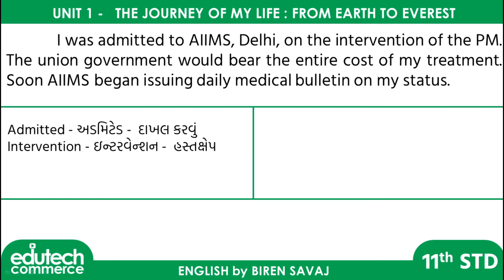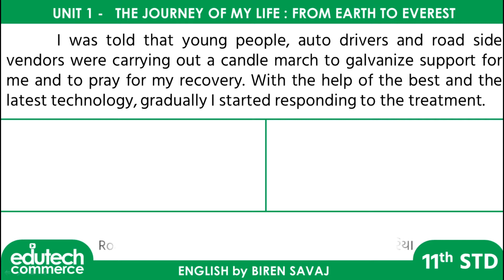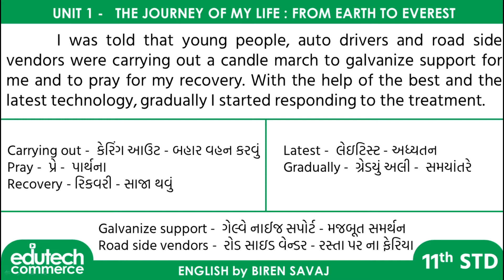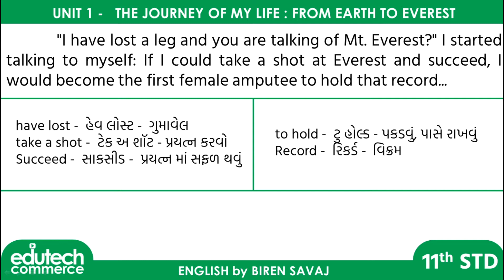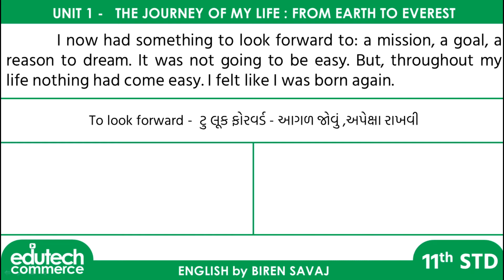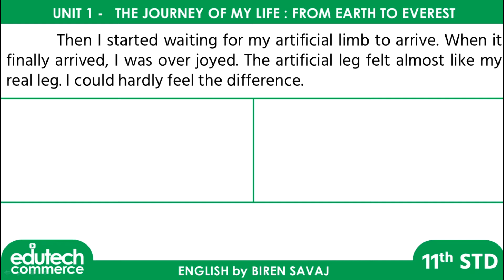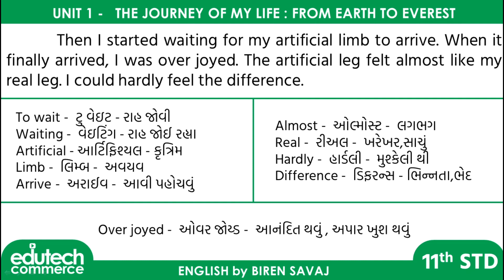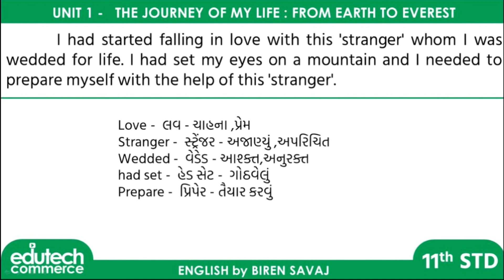STD 11 | English | Unit 1 | Lecture 2 by Biren Savaj - EDUTECH COMMERCE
અંગ્રેજી
Unit 1
Lecture 2

કોમર્સના મુખ્ય વિષયોના વિડીયો લેક્ચર્સ નિહાળવા માટે નીચેની લિન્ક પર ક્લિક કરો.